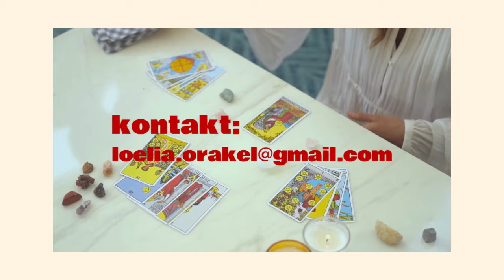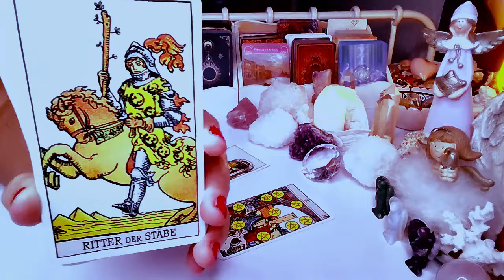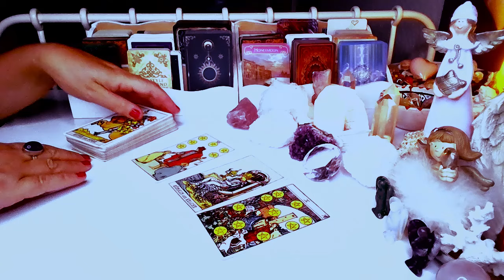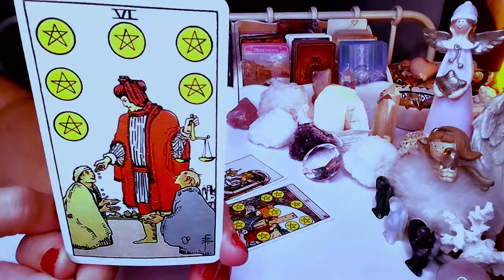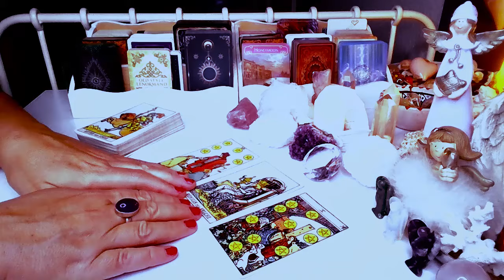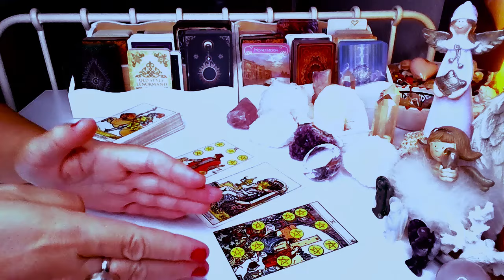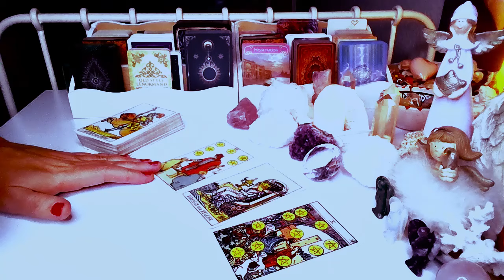CO BYLO, CO JEST i CO BEDZIE ❤️ TAROT 2024 ❤️